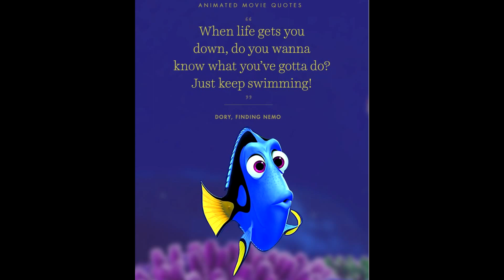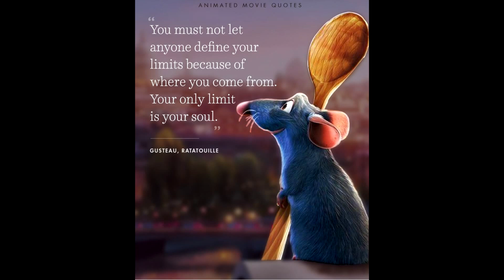Animated Movies Quotes!!!